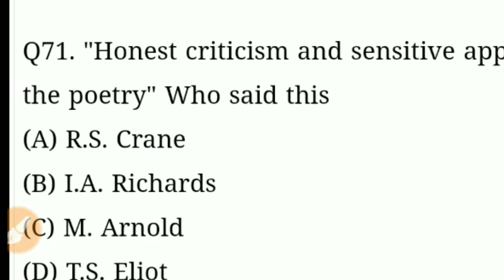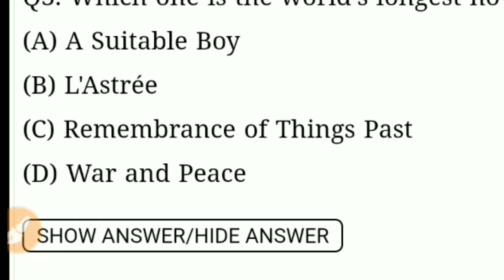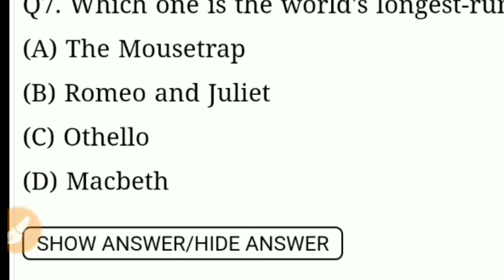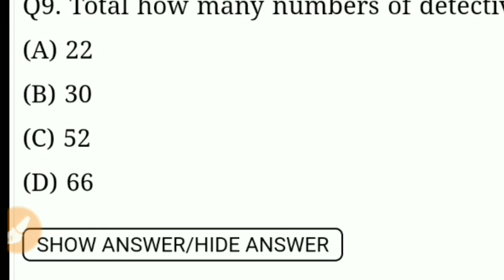mcqEnglishLiterature. Previous Years Mcq for practice